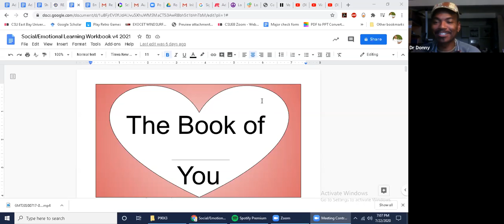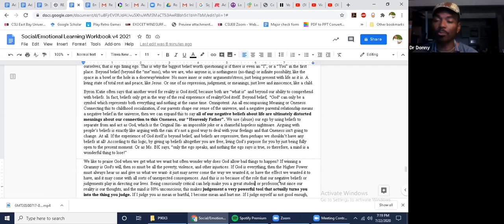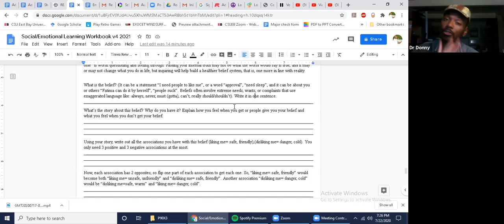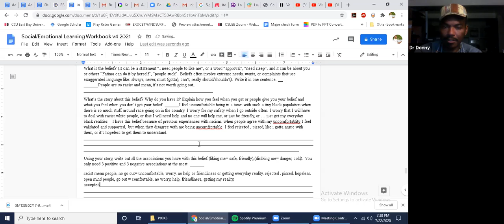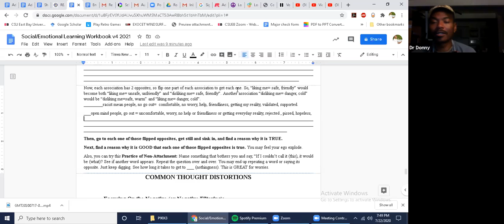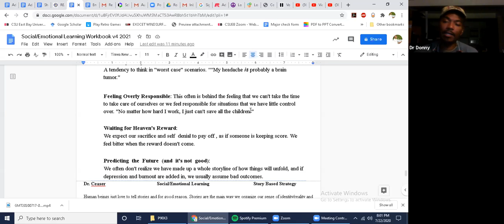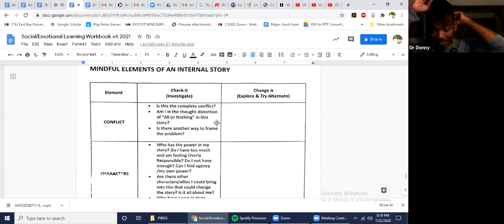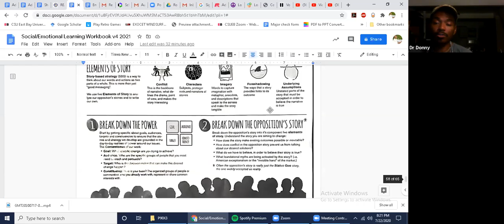Advanced Emotions for Dummies- 4/4- Deconstructing Beliefs, Story Based Strategy